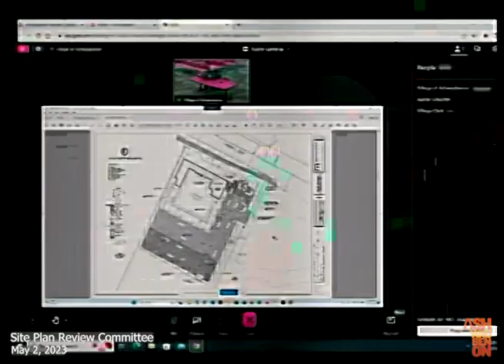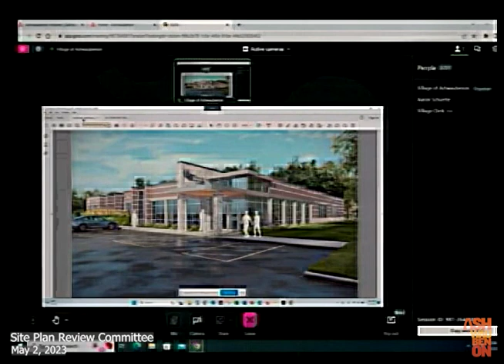VOA - Site Plan Review Committee - 5/2/2023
This is a meeting of the Village of Ashwaubenon's Site Plan Review Committee meeting recorded on May 2, 2023.

0:00 Intro & Action on Agenda
0:49 Action on Minutes 4/5/2023
1:09 Urology Associates Building & Parking Lot Addition
5:05 Department Reports
7:32 Adjourn